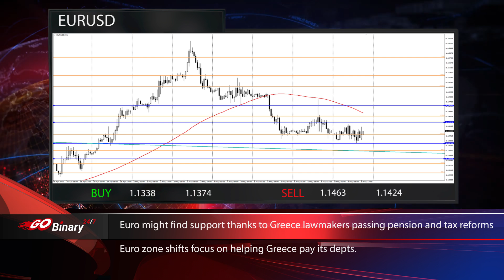Go Binary 247 Financial Market Report 11.05.2016